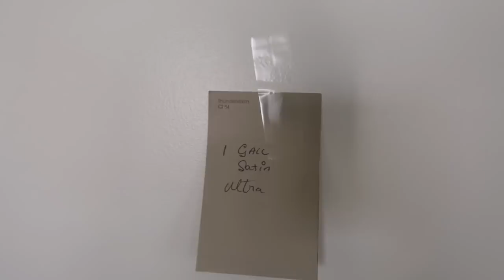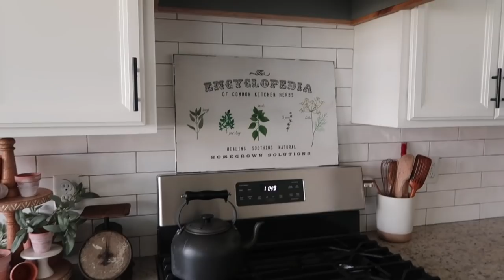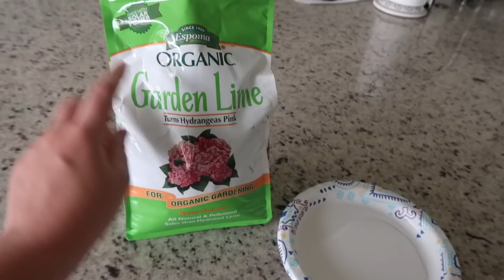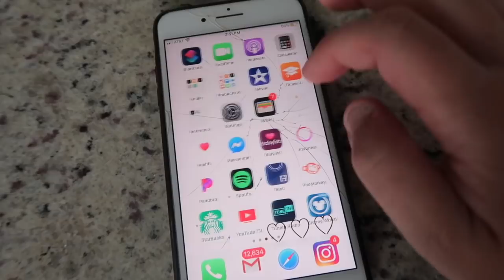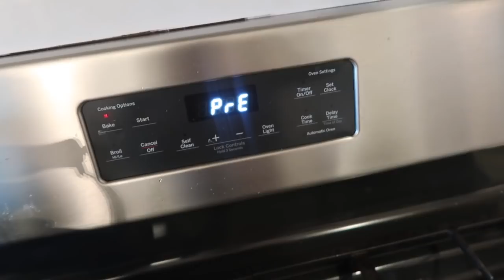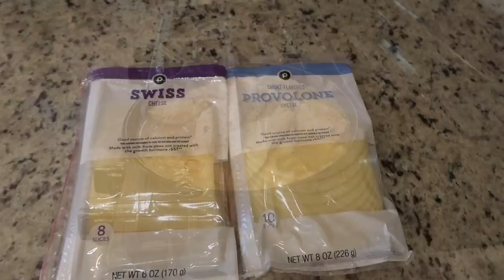SPRING DIY AND EASY DINNER RECIPE / MODERN FARMHOUSE INSPIRED DECOR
In today’s video we are doing some house projects, a spring inspired DIY and cooking one of my favorite recipes!

FRENCH ONION CHICKEN RECIPE:

Ingredients

* 2 large Sweet Onions (sliced)
* 4 Tablespoons Butter
* (1) 14-ounce can Beef Broth
* 4 Chicken Breasts (pound to uniform size)
* 2 Tablespoons Olive Oil
* 1-2 teaspoons Salt
* 1 teaspoon Pepper
* 1 teaspoon Thyme
* 1 1/2 Tablespoon Cornstarch (or Flour)
* 4 Slices Provolone Cheese
* 4 Slices Swiss or Mozzarella Cheese
* Parsley or Fresh Herbs to garnish
* 1/2 cup Shredded Parmesan Cheese (optional)

Instructions

1. Preheat oven to 400 degrees. Heat oven-safe skillet over medium-high heat.  Add butter to skillet and let melt. Add sliced onions and stir around to coat with butter. Continue to cook, stirring often, for about 15 minutes or until onions are translucent and softened.
2. Meanwhile, sprinkle chicken breasts with olive oil, salt, pepper, and thyme. Once onions are done cooking, remove onions from the skillet and set aside.  Place chicken breasts in pan and cook for 5 minutes per side.
3. Remove chicken from skillet and place on a plate. Cover with a paper towel to keep warm.  Return onions to skillet and sprinkle the cornstarch or flour over onions. Stir. Pour in beef broth and use a whisk to stir the mixture and make sure the cornstarch is completely dissolved.
4. Once it is thickened, add the chicken back into skillet and spoon sauce all over the chicken. Top one slice of provolone cheese and one slice of Swiss cheese over each chicken breast. Transfer oven-safe skillet to preheated oven and cook for 8-10 minutes, or until the cheese is melted and chicken is cooked through.
5. Spoon sauce and onions over the chicken. Garnish with parsley or Italian herbs.